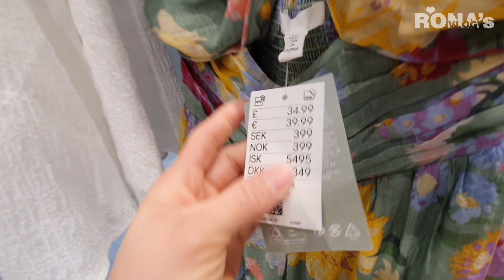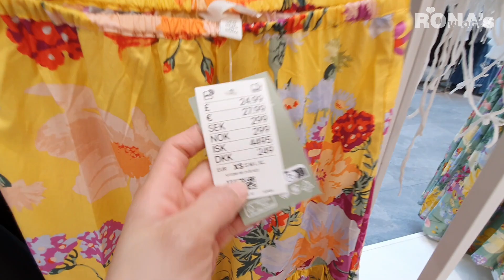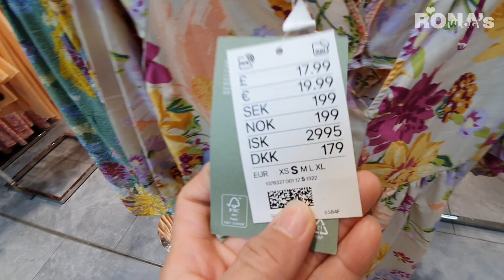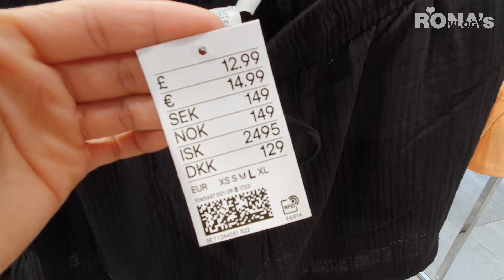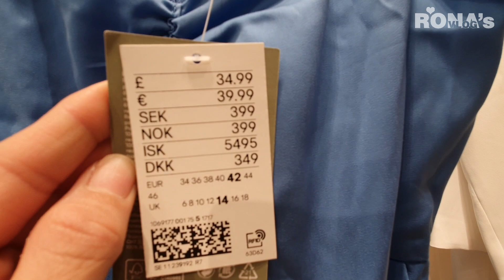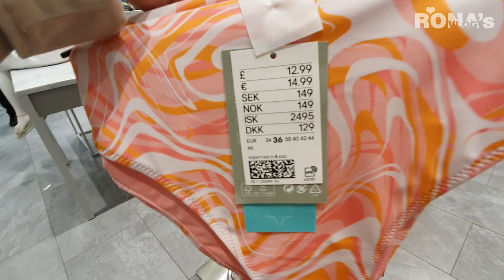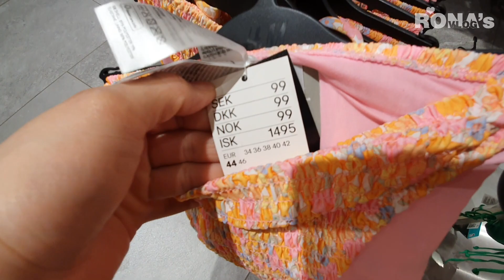NEW IN H&M WOMENS SUMMER COLLECTION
Newest in H&M. All item links are down below.

Long Halterneck Dress
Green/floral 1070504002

Crêped Skirt
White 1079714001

Crêped Off-the-shoulder Top
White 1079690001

Patterned maxi skirt
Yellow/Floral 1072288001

Cropped off-the-shoulder top
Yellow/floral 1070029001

V-neck dress
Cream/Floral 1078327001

Linen-blend Shorts
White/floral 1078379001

Ankle-length Pants
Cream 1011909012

Patterned Crop Top
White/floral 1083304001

Smocked cotton dress
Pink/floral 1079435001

Crop Tank Top
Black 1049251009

Crop Tank Top
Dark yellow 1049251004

Ribbed Crop Top
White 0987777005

High-waisted tailored trousers
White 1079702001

Draped Skirt
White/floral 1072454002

Ribbed Tank Top
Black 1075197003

Denim Shorts High Waist
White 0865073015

V-neck Dress
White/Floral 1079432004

V-neck Satin Jumpsuit
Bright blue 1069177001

Asymmetric Cut-out Detail Dress
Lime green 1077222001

Canvas Shopper
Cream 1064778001